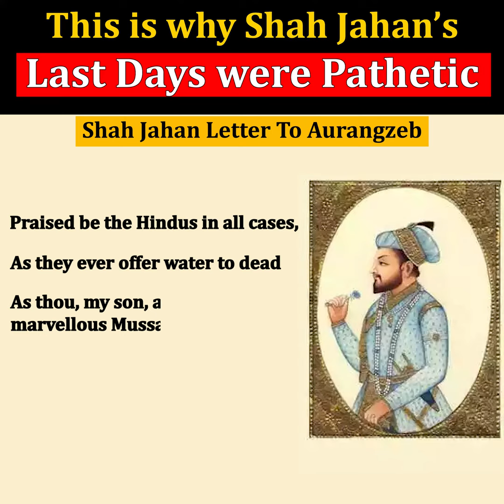He was even denied access to water | Pathetic Last Days | Keerthi History | BJP | Congress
We all know Shah Jahan as a famous lover.
But 'THE END' was tragic for him. And this is why he had to suffer the last days of his life.